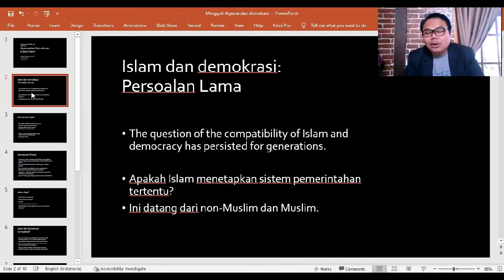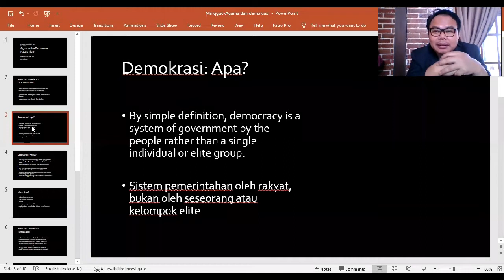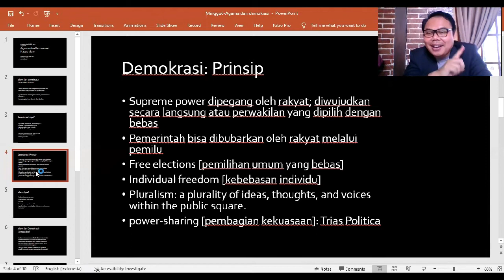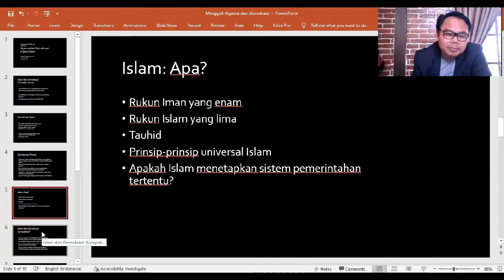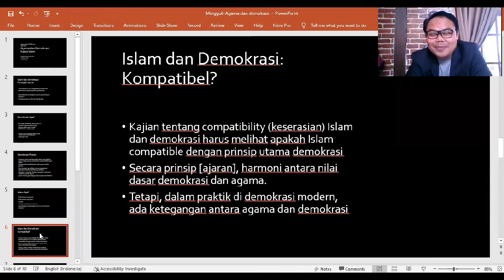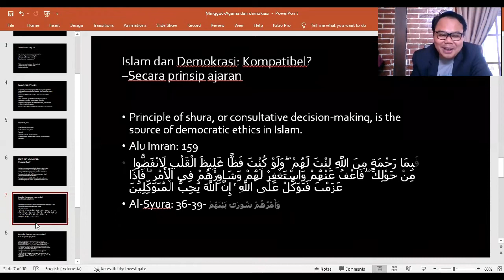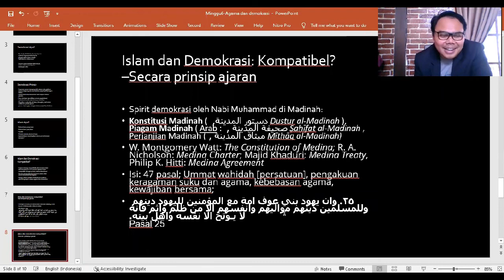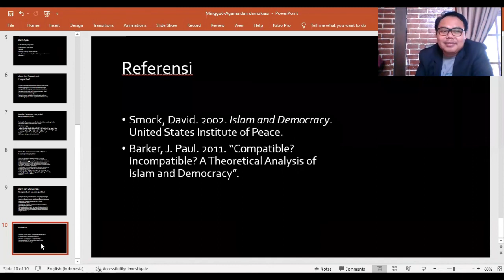Agama dan Politik 2022|Minggu 6| Agama dan Demokrasi| A.M. Iqbal, Ph.D.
Agama dan Politik 2022
Minggu 6| Agama dan Demokrasi|
Dosen| A.M. Iqbal, Ph.D.